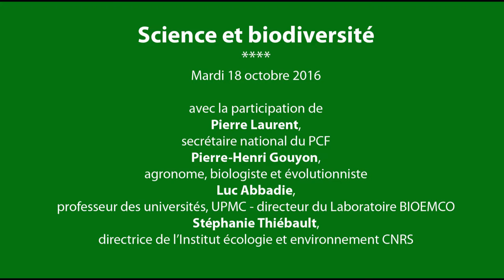Un mois pour la biodiversité - 2e débat : Science et biodiversité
Deuxième débat dans le cadre du mois pour la biodiversité organisé par le secteur écologie du pcf.

Science et biodiversité, extinction d’espèces, biodiversité en berne : que nous dit la science ? Quelles sont les conséquences pour l’humanité et la planète ? Quelles solutions pour demain ? Quels moyens la société (et les politiques) se donne(nt)-ils pour agir ?
avec la participation de :

- Pierre Laurent, secrétaire national du PCF
- Pierre-Henri Gouyon, agronome, biologiste et évolutionniste
- Patrick Monfort, directeur de recherche au CNRS, secrétaire général du SNCS-fSU (Recherche)
- Stéphanie Thiébault, directrice de l’institut écologie et environnement CNRS

Ce débat a lieu dans le cadre du mois pour la biodiversité. Exposition / auditions / rencontres / Le programme et toutes les infos sur la page facebook de la commission écologie